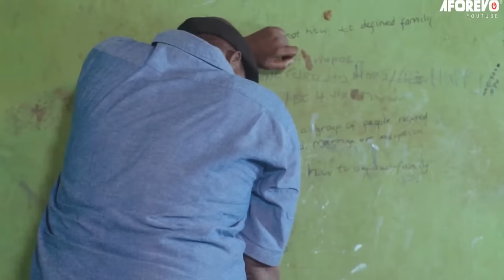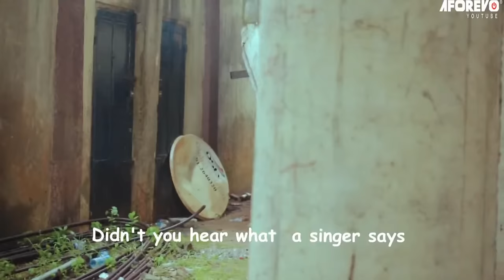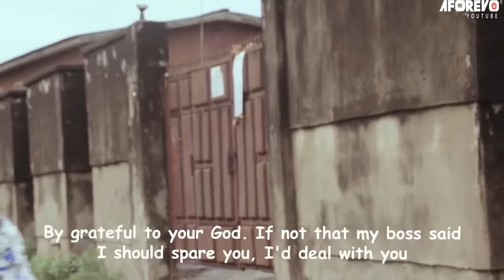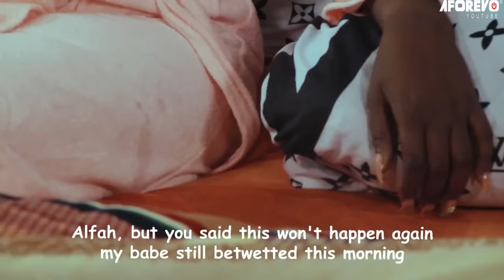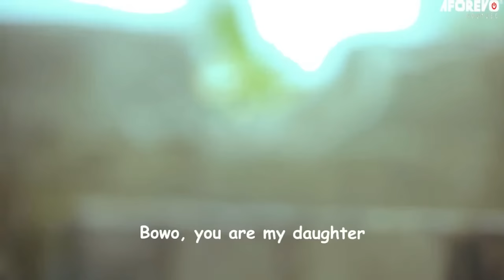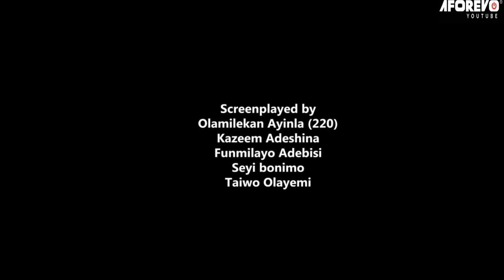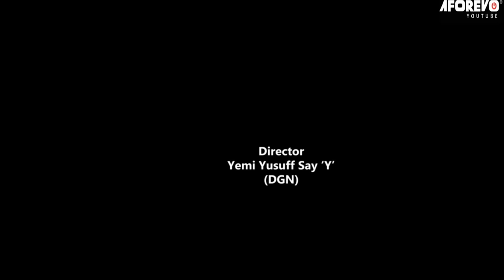WRONG DEED - A Nigerian Yoruba Movie Starring - Mercy Aigbe, Bolanle Ninalowo